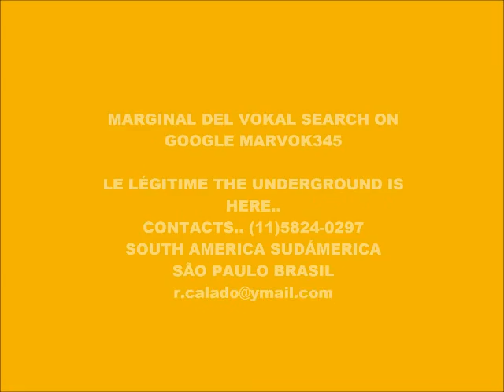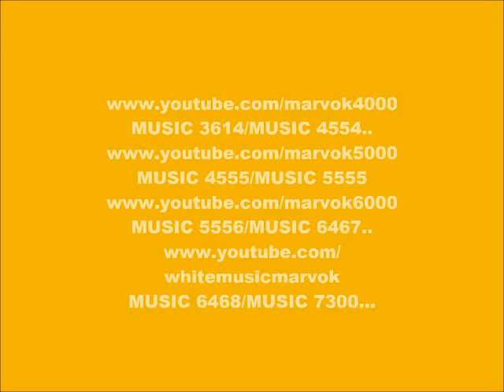CYBER MUSIC 9662-ECHO HARDCORE-PRODUCED IN MY PLAY 2 MARVOK345